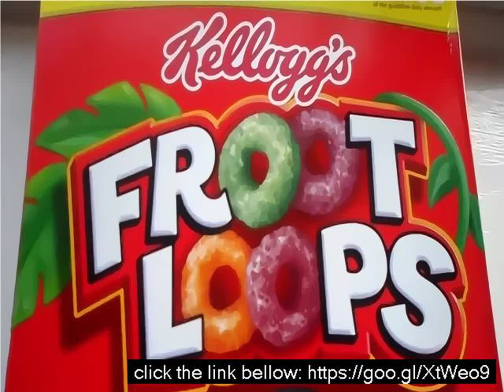Fruit loops wiki